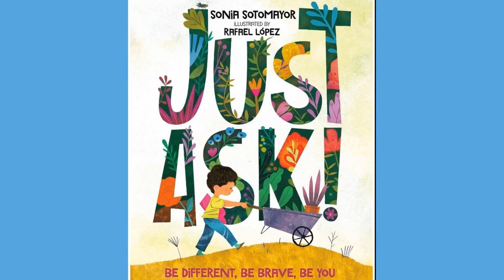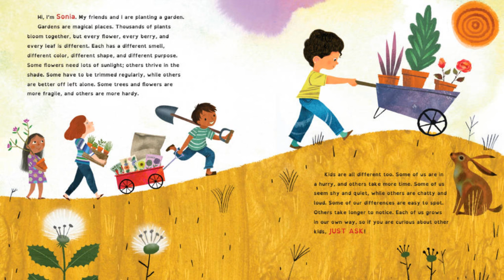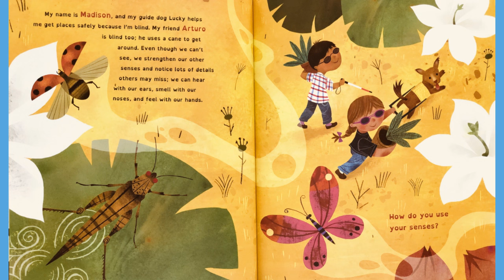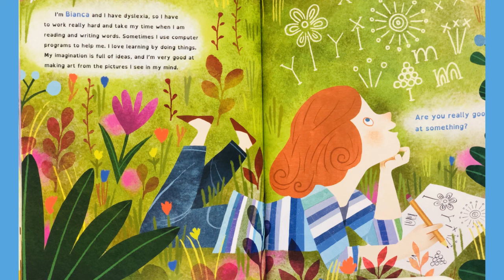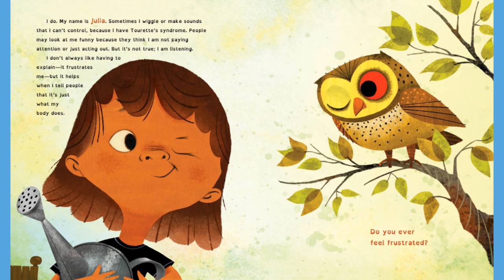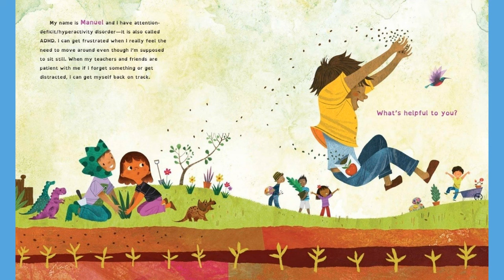Just Ask by Sonia Sotomayor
Read by the teachers of Maria Montessori